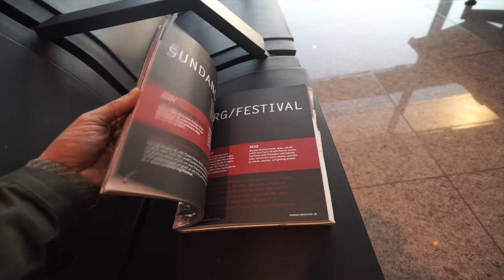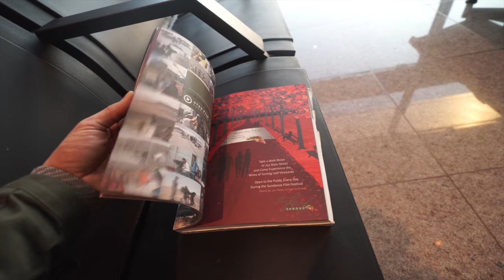Nos Mudamos A New York 🇺🇸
Que dice que si Donald Trump nos deja, nos vamos a NYC a buscar oficina para nuestra agencia y productora :) Que no cunda el pánico que esta primera mudanza sólo dura una semanita!